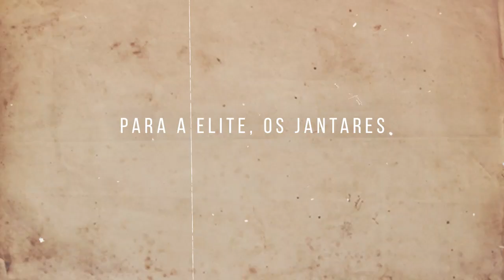Como Realmente eram as festas na Roma Antiga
📍 Prefácio
Festas na Roma antiga quase sempre está ligada a libertinagem e coisas malucas, mas na maioria das vezes, consistia em famílias nobres se reunindo em jantares elaborados e conversando sobre política. Além dos jantares, havia festivais que incluíam a classe baixa e reuniões cheias de luxúria com pessoas que iam em sigilo. Sejam bem vindos! No vídeo de hoje Vou Te Contar… Como Realmente eram as festas na Roma Antiga, e eu conto com like para ajudar o vídeo alcançar mais pessoas. Agora sem mais demora, vamos para a história

📍 MINUTAGEM
00:00 - Introdução
00:41 - 01. Jantares Elaborados
01:48 - 02. Para a elite, os jantares eram uma exibição de status
02:53 - 03. Jantares nem sempre eram privados
03:58 - 04. Festas da elite podia incluir poesia e gladiadores
05:03 - 05. O Vinho era essencial
05:58 - 06. Bacchanalia o festival libertino restringido por lei
07:17 - 07. Aconteciam encontros intimos indescritiveis